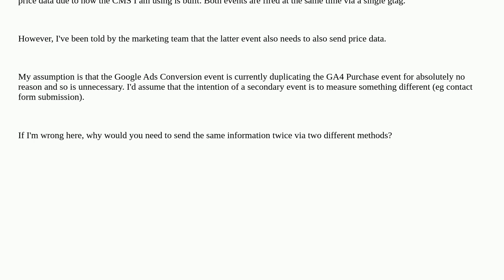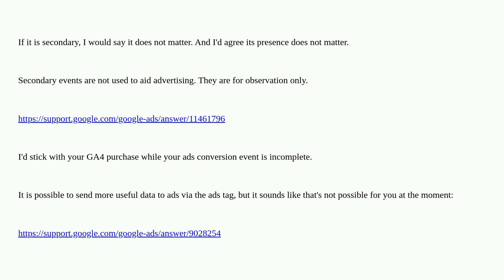Webmasters: Google Ads Conversion Actions - Do you need both a GA4 Purchase event and GoogleAds C...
Google Ads Conversion Actions - Do you need both a GA4 Purchase event and GoogleAds Conversion event measuring the same thing?

A special thanks goes out to the awesome community

  google-ads google-analytics-4